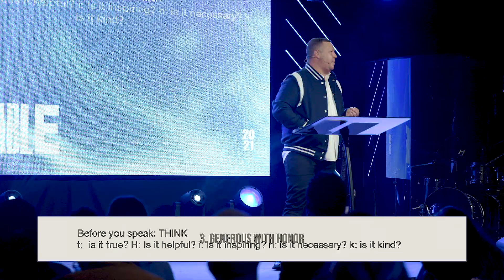Intentional Generosity | Jabin Chavez | City Light Church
Know God, Find Freedom, Make a Difference, Discover Purpose. This is the vision of City Light Church, led by Pastor Jabin & Shanen Chavez and based in Las Vegas, NV.

New to City Light?